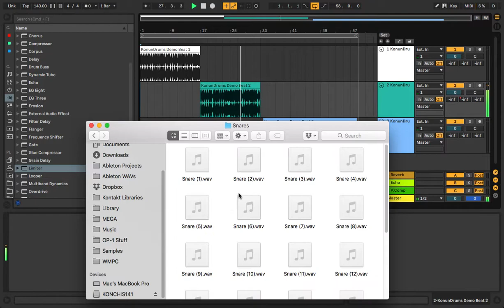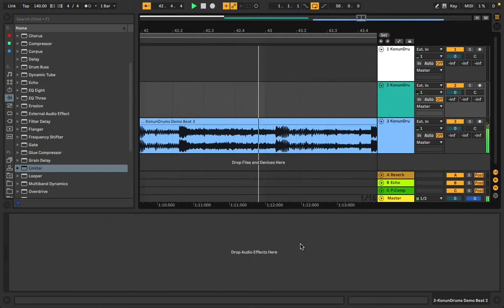WAV Machine Producers Club - KonunDrums Vol. 1 OUT NOW!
Yooooooo production heads, new drum kit available now! 🥁🥁🥁

Full Kit includes:
18 x Hybrid Drum Loops
12 x Fills
27 x FX
13 x Hats
16 x Kicks
25 x Perc
23 x Snares

Patreons get all this content and more absolutely free, get involved over

Keep yer hands clean and yer drums filthy 😷😷😷